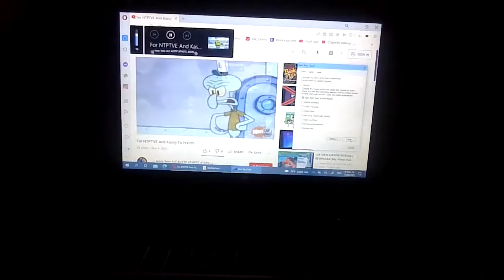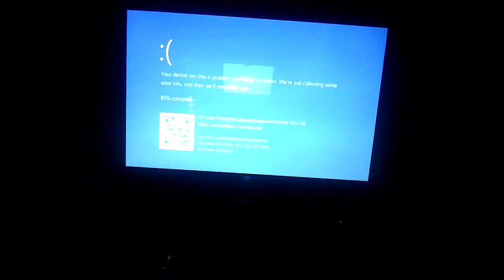My Video Has BSOD #3